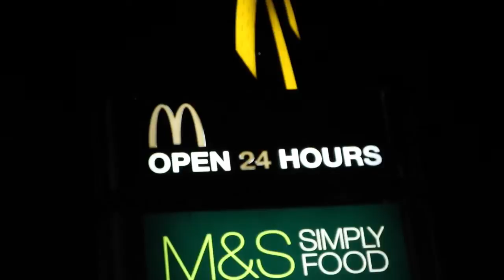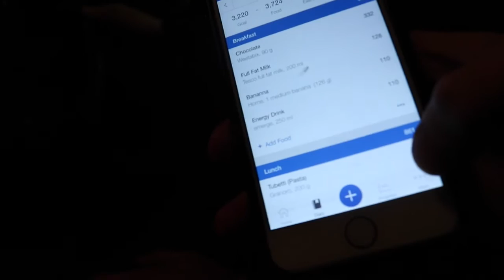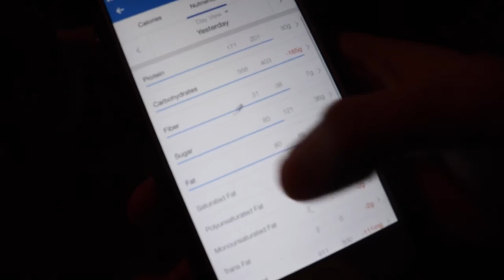HOW TO GET BIG ARMS AT HOME! FOR BEGINNERS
HOW TO GET BIG ARMS AT HOME! FOR BEGINNERS This is for skinny guys trying to gain weight

Full workout:
Barbell Bicep curl Superset Closegrip Push ups
Dumbell Hammer curl Superset with one arm dumbell overhead extensions
Dumbbell side hammer curl Superset with close grip bench press

Just bit of banter obvs